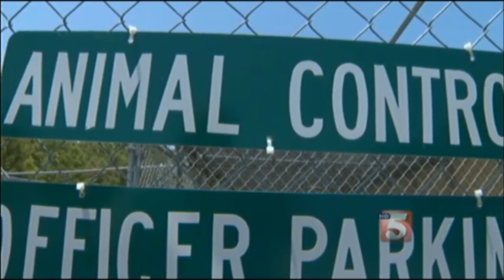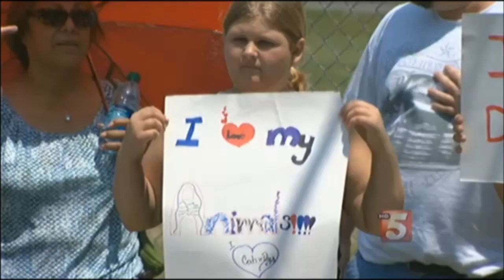Residents Call For Change At Coffee Co Animal Shelter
Nearly two dozen people demonstrated outside Coffee County's animal shelter spent Friday afternoon protesting an animal control officer used his gun to euthanize Toby, a 16 year old Labrador who belonged to the son of the county mayor.